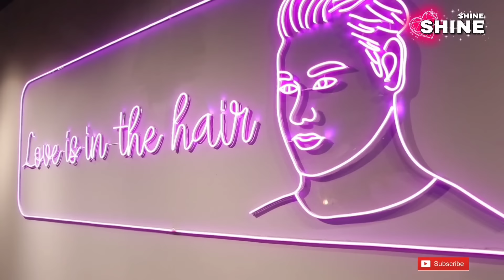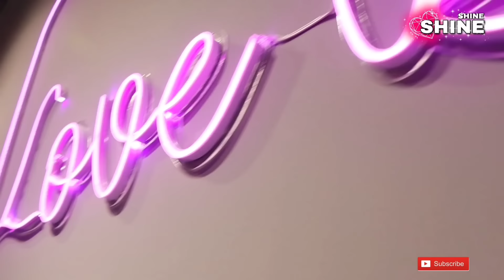Ivan Gunawan Ubah Gadis Bule Jadi Gadis Jawa Di Mnctv Fashion Master - Video Lucu Ngakak - Komedi